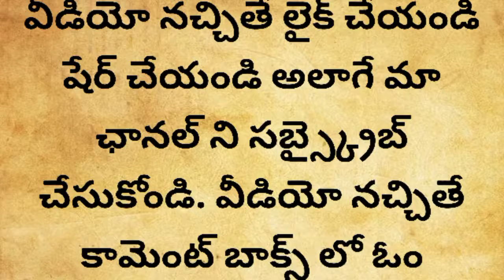సోమవతి అమావాస్య రోజు స్నానం చేసే నీటిలో ఈ ఒకటి వేసుకొని చేస్తే 1 గంటలో మీకున్న దరిద్రం పోతుంది